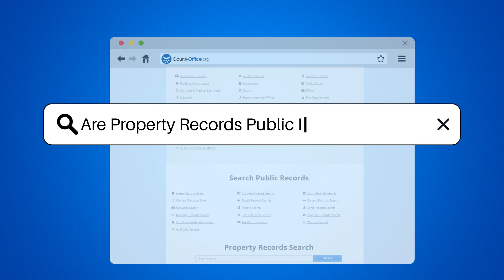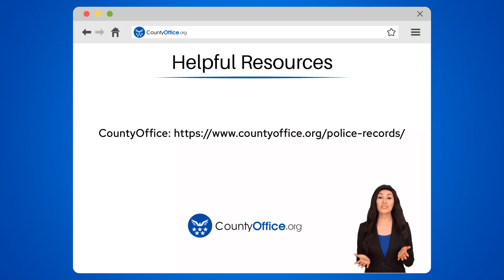Are Property Records Public In Bowie, Texas? - CountyOffice.org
Are Property Records Public In Bowie, Texas? Unlock the secrets of property records in Bowie, Texas! If you're curious about the history and details of any property in this charming city, our latest video is your go-to guide. We delve into how you can access this public information, what you might discover, and where to find these valuable records. Whether you're a potential homebuyer, a curious neighbor, or a history buff, understanding property records is essential.

We'll take you through the process of how to access these records through the Montague County Clerk's office, whether you prefer to visit in person or explore online options. Our video provides insights into what you can expect when searching for property records, including any potential costs for copies and prints.

Don't miss out on uncovering the history of Bowie's properties. Dive into our video to learn more about this open aspect of Texas's government services.